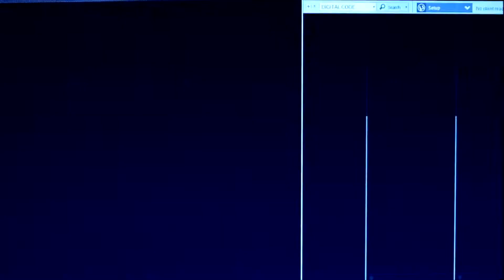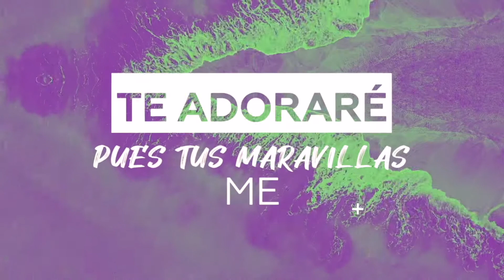Poderoso//Miguel Perez Songs // Video Lyrics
***Si le gustó el video, dele LIKE👍
Y guárdelo en su lista de reproducción para verlo más tarde.

Y active la campanita para que usted sea el primero en recibir lo nuevo.